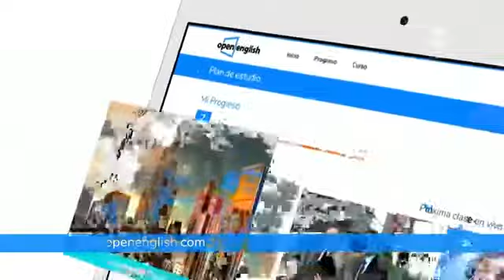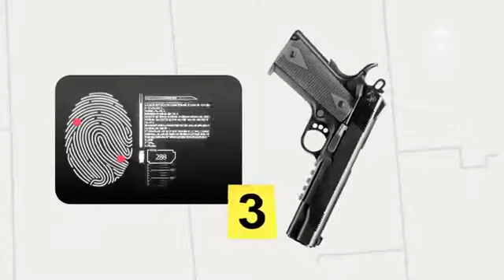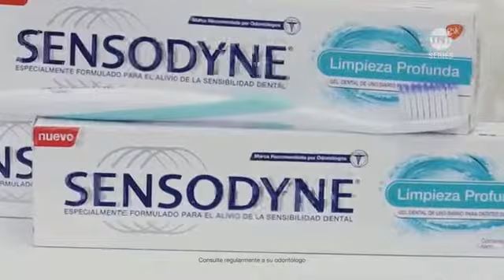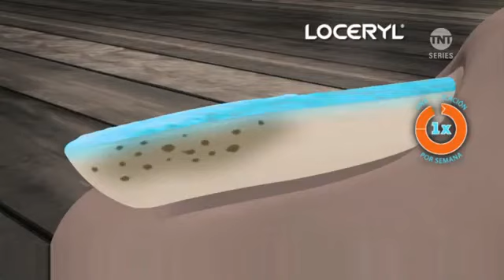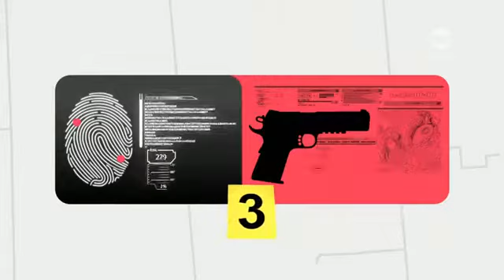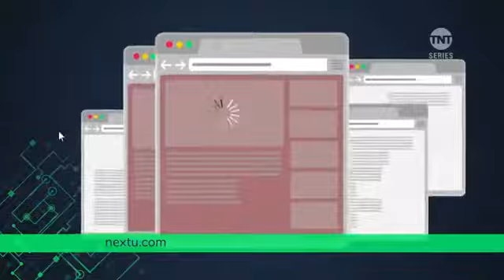045 Tandas Comerciales TNT Series Octubre 2018